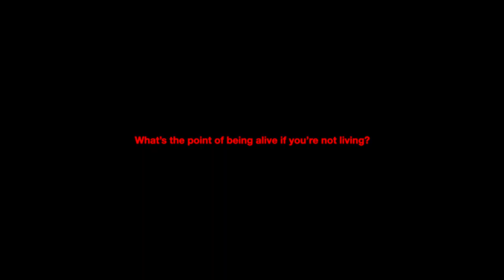3 feet to the gas pedal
Hoping you enjoyed! Wanting to get a friend group like this? You may want to watch this!